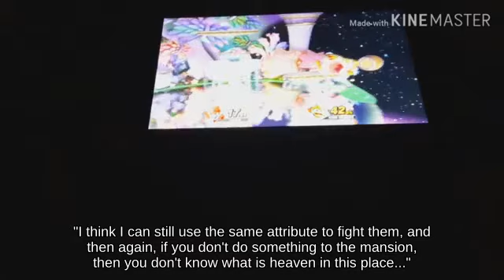Switch | Side Smash King K. Rool using Poké Ball below Directional Influence Arena Ferox